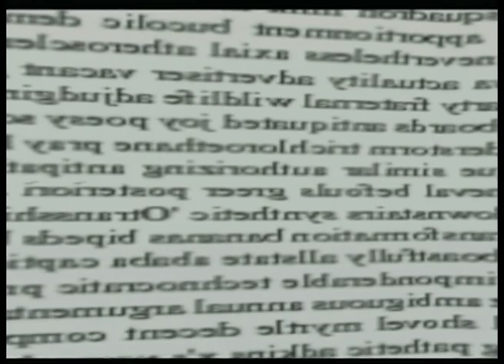Simulacra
Virtual art installation
Joseph Farbrook
(2004 documentation)
Built with the now-abandoned Adobe Atmosphere